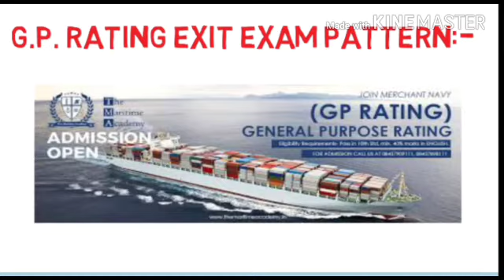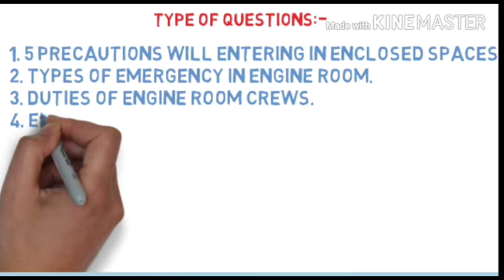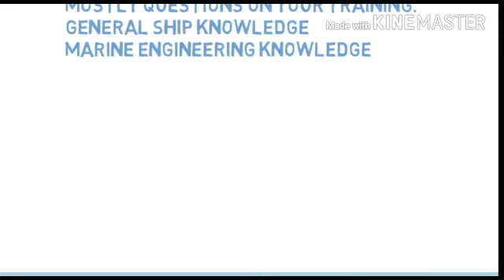GP RATING Final Exit Exam Pattern | Passing marks, Types of Questions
Hello friend,
Today's topic is GP Rating Exit exam pattern. The exam pattern of GP Rating course exit exam pattern, type of exam and Questions ask in exam and passing criteria.